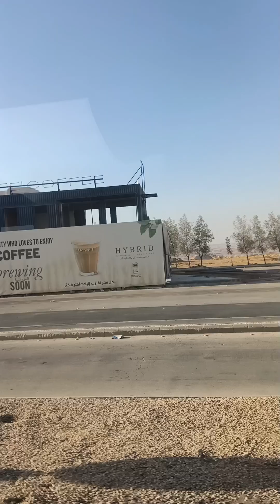আমার জীবনে সৌদি ফ্রি সময়